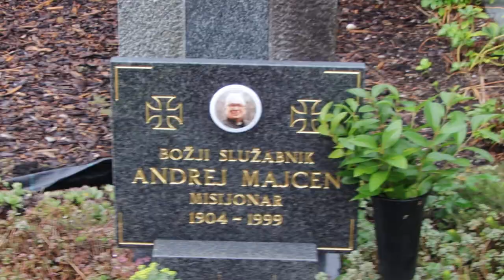2023-10-16 LJUBLJANA Ljubljanske Žale Bs Andrej Majcen